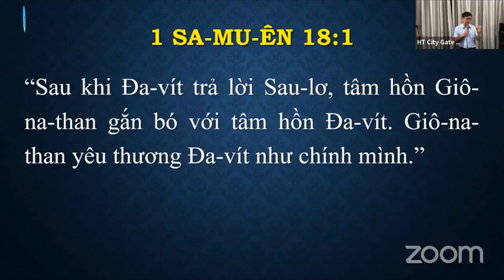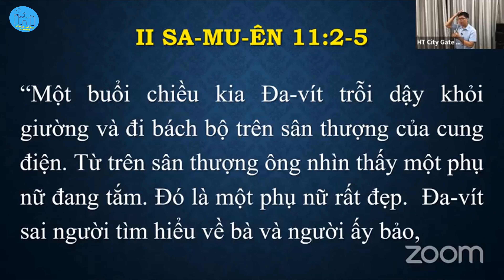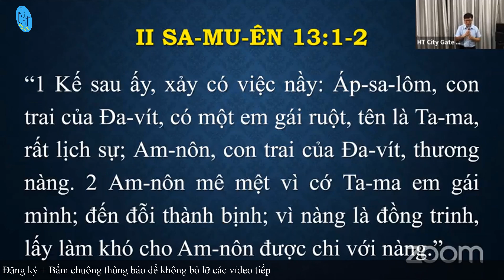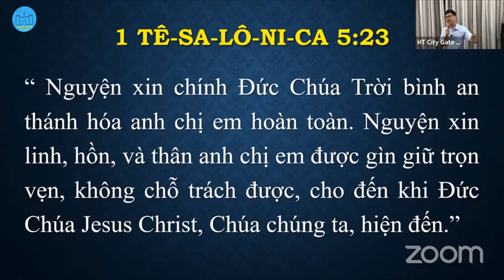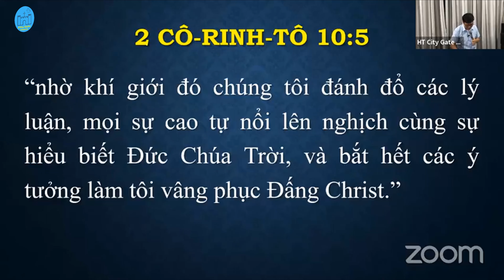TỰ DO KHỎI SỰ TRÓI BUỘC TÂM HỒN (phần 1) | Kinh Thánh | Abraham Pham | Mục sư Phạm Văn Duy